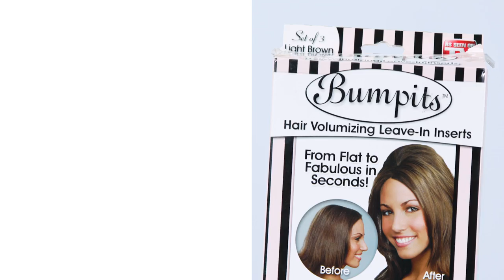Southern Kids Review Bumpits And The Results Are Hilarious | Southern Living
Watch as Southern kids test out the infamous hair tool.